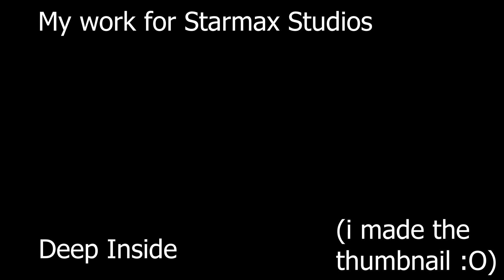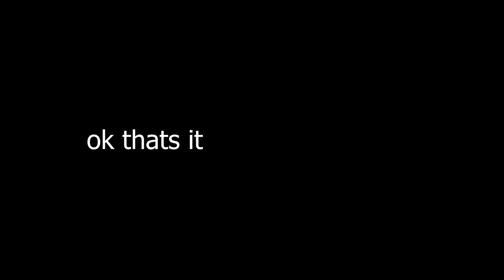My Work for @StarmaxStudios4465 Deep Inside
Song by: @Shadrow